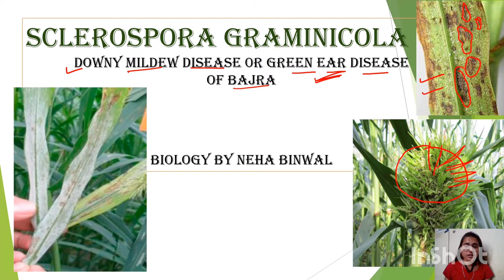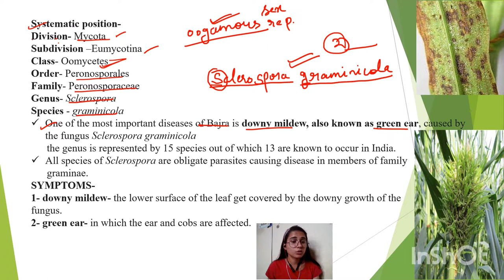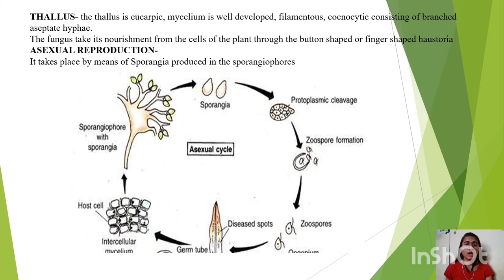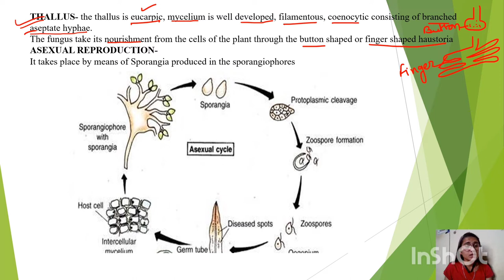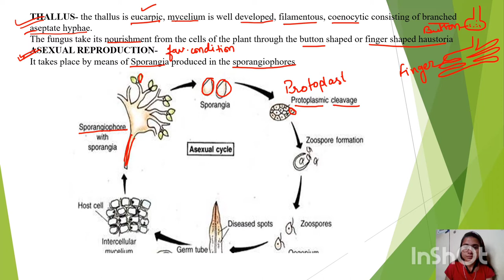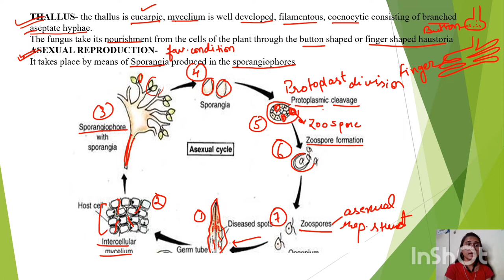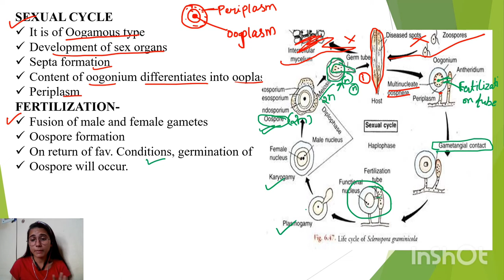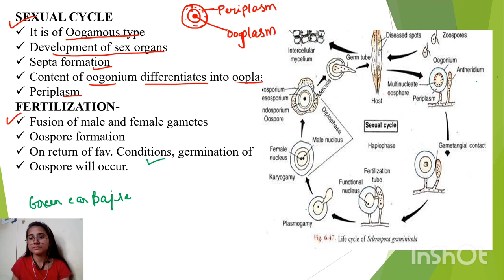Sclerospora Graminicola Downy mildew or Green ear disease of Bajra l Biology By Neha Binwal